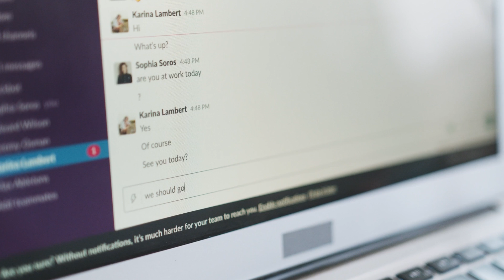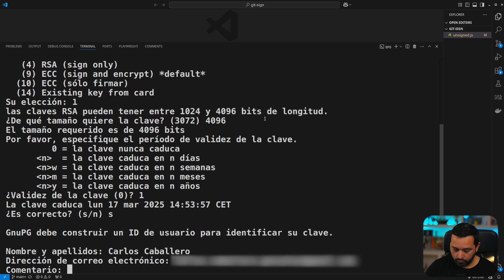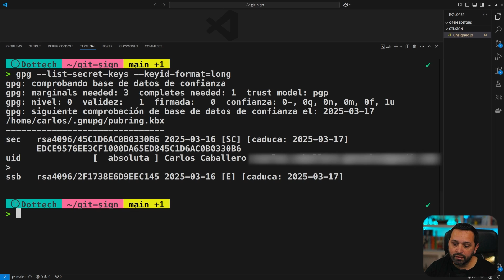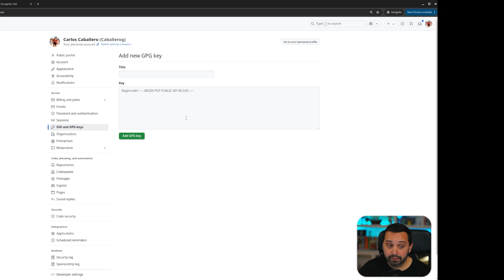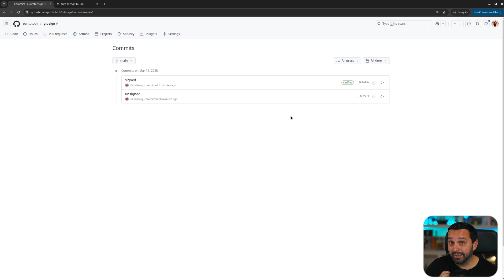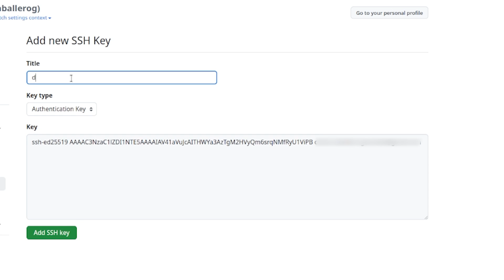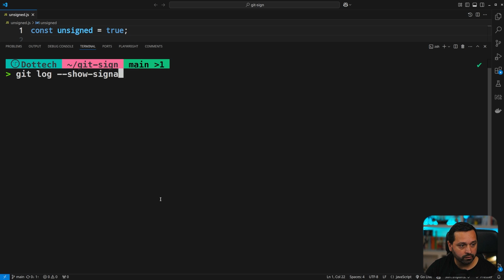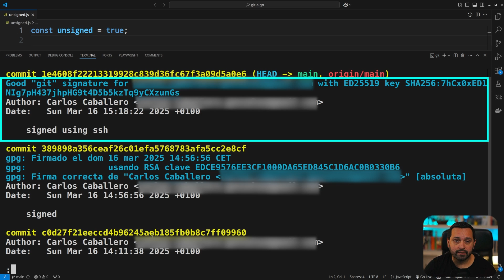Firma tus Commits en Git como un Pro | GPG o SSH paso a paso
🔐 Cómo firmar tus commits con GPG y SSH en Git y GitHub
✅ Aprende paso a paso cómo proteger la autenticidad de tus contribuciones en Git y GitHub mediante la firma de commits. Este video cubre desde la generación de llaves con GPG y SSH hasta su correcta configuración en GitHub para mostrar tus commits como verified.

📋 Contenido del video:

- Ventajas de firmar tus commits
- Generación de llaves con GPG (gpg --full-generate-key)
- Configuración de Git (git config --global user.signingkey)
- Verificación de firmas en local y en GitHub
- Exportación e integración de la llave pública en GitHub
- Alternativa moderna con llaves SSH ED25519
- Configuración de Git para firmar con SSH
- Corrección de errores comunes con SSH y uso del archivo allowed_signers

⏱ Marcas de tiempo destacadas:

00:00 ¿Por qué firmar commits?
00:56 Inicio con GPG: Generación de llaves
01:30 Longitud y caducidad de la llave (GPG)
03:23 Comprobación de la creación de llaves (GPG)
03:44 Asociación de llave GPG a Git
04:41 Verificación local de firmas con GPG
05:17 Subida de llave a GitHub (GPG)
05:43 Exportación de llave pública (GPG)
06:06 Actualización de la llave a GitHub(GPG)
06:25 Commit verificado en GitHub (GPG)
07:19 Inicio con SSH: Generación de llaves usando ed25519 (SSH)
08:20 Mostrar llave pública para usar en GitHub (SSH)
08:57 Subida de llave a GitHub (SSH)
09:18 Configuración de Git usando SSH y ed25519
11:48 Validación de firma válida usando SSH y ed25519